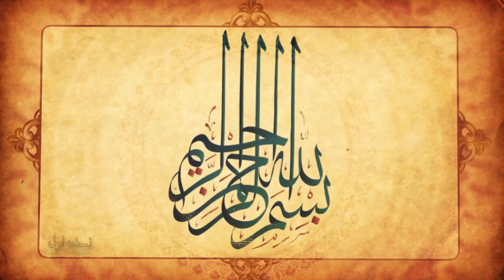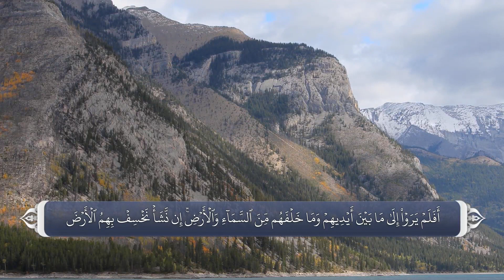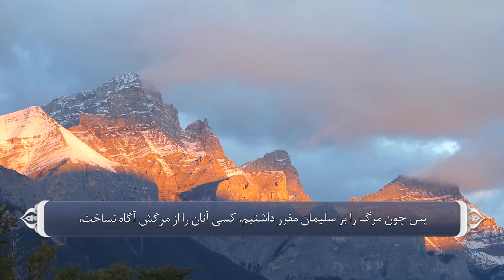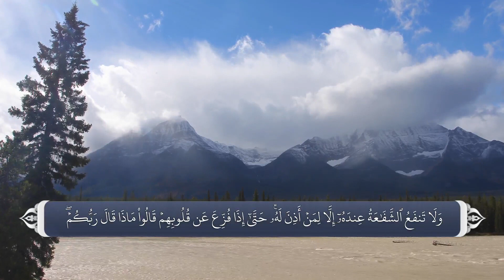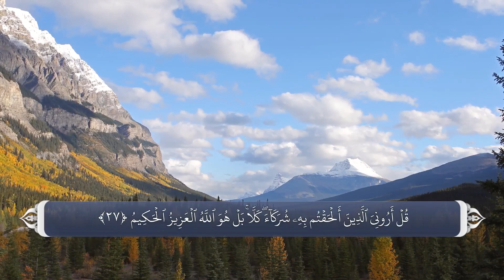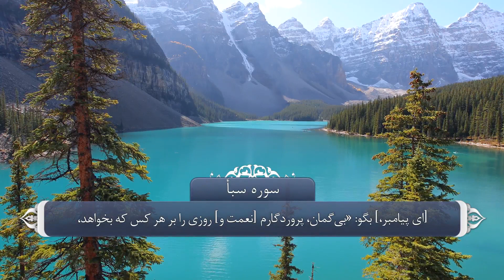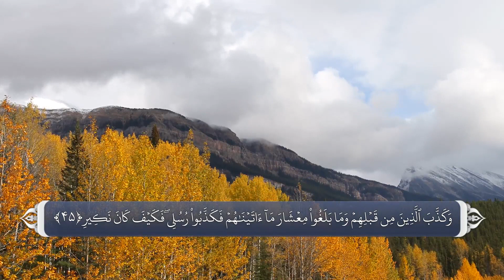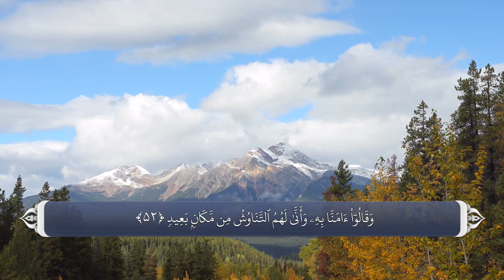Surah Saba (34) with Farsi Dari Persian translation